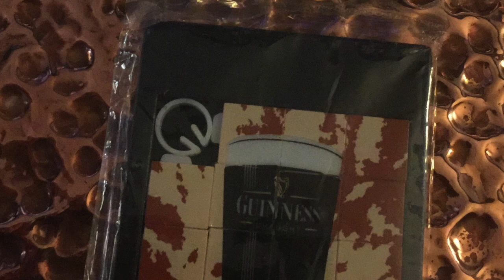Adlington to Blackburn | CRANKING IT WITH LEMSIPS | Plastic around propeller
*Correction - Johnson's Hillock Locks

Adlington to Blackburn...  I'm ill, I've got things wrapped around my propeller, I'm heading into what many have told me is dangerous territory - it's all going wrong!

On the other hand, I'm living the dream, travelling the UK on my boat, meeting some amazing people and 'living life to the full' (aka going to the pub).

Eanam Wharf and Charles Napier footage by local subscriber and all round awesome dude, Mr James Cameron-Clarke!
Song at 8:02 - Defiance by Gary French

If you'd like a shoutout on the video, join the 'Crank It Crew', receive patron-only updates or simply just want to encourage me to make more videos, you can do so via my Patreon page -

I hate adverts and won't allow them on my videos, but I am trying to save up for better equipment (not to mention the huge overheads that come with the essential Pub of the Week segment) so every little helps!  Hang on that's an advert isn't it...

Thanks for your support it means a lot 8^}